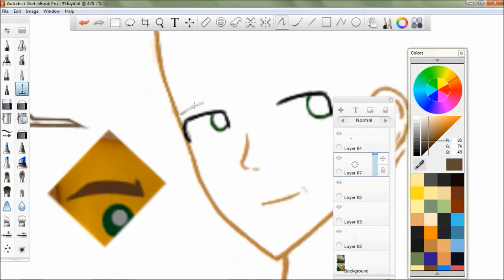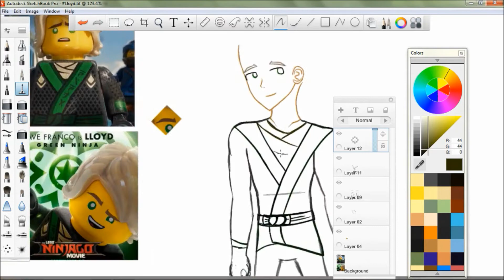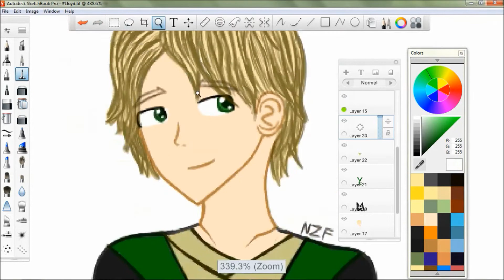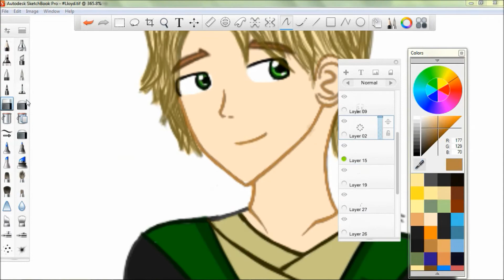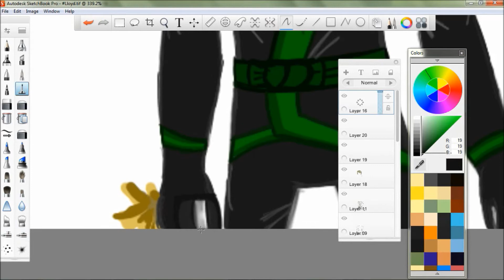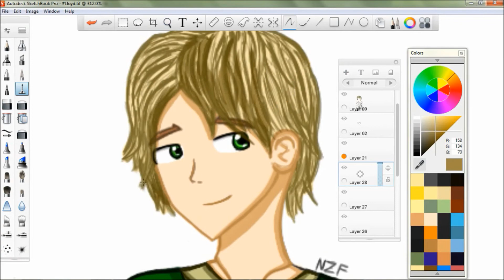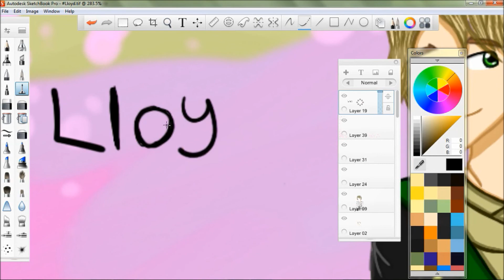Lloyd | TLNM (Speedpaint)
Hey guys!!! :D Been a long time since I've posted a speedpaint/timelape drawing, so here's a manga drawing I did of Lloyd from The LEGO Ninjago Movie.

Time spent drawing excluding breaks - Close to 3 hours
Program used - Sketchbook Pro 6
Screen recorder used - OBS Studio

I DO NOT OWN THE LEGO NINJAGO MOVIE IT BELONGS TO LEGO AND WARNER BROS! I DO NOT OWN THE REFERENCE PICTURES I USED! SKETCHBOOK PRO 6 IS A PROGRAM BY AUTODESK. I AM NOT MAKING MONEY FROM THIS.